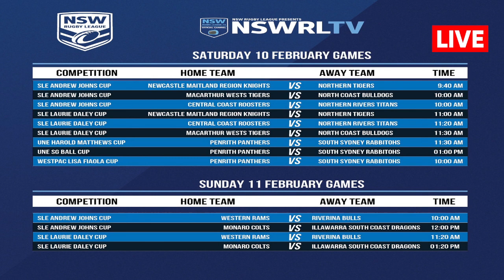NSWRL U19 UNE SG Ball Cup 2024 Round 2 Live ! DRAGONS v EAGLES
NSWRL U19 UNE SG Ball Cup 2024 Round 2 Live
ST GEORGE DRAGONS v MANLY-WARRINGAH SEA EAGLES Live Round 2 SG Ball Cup
ST GEORGE DRAGONS v MANLY-WARRINGAH SEA EAGLES
11:30am Sat February 10, 2024
Round 2 - Netstrata Jubilee Stadium, Carlton / Bidjigal